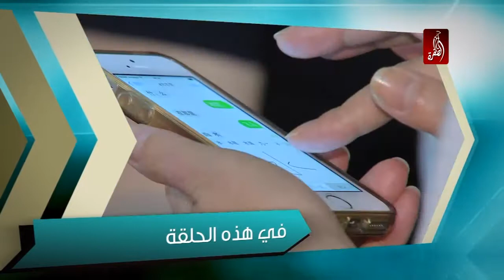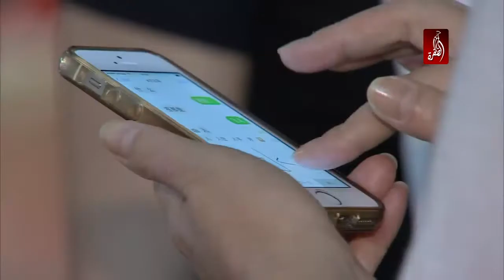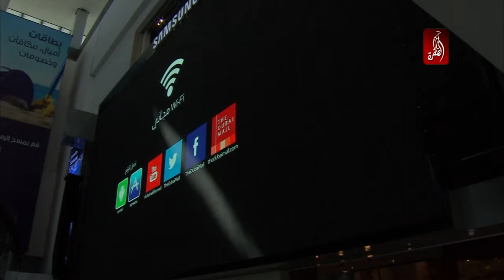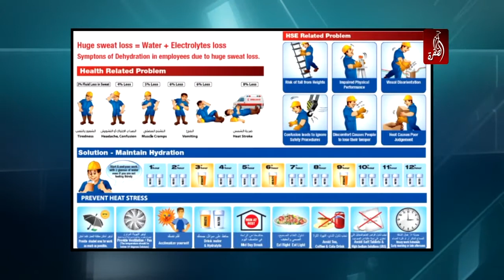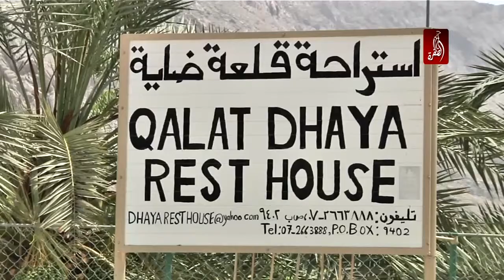مساء الامارات 17-06-2014 - قناة الظفرة